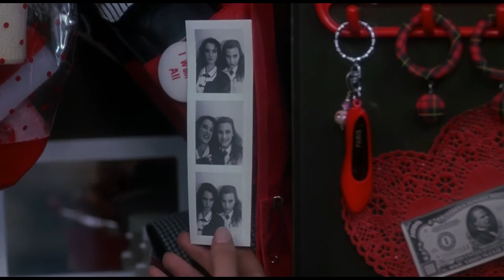Heather Chandler - American Girl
I don't know how I feel about this yet. First line got me all "yes! I need to do a heathers video for this!" then I was like "it would be funny if I did it from Heather Chandlers POV and her forbidden crush on JD." lol seriously. that look when Heather M is giving Veronica the J.D. rundown. what is that? lol. But she can't do anything because he is "the scum of the school" and she wants to be popular and worshipped at all times.  then I got bored and tried to wrap it up. what can I saw? I am always gonna be a Veronica and J.D shipper.